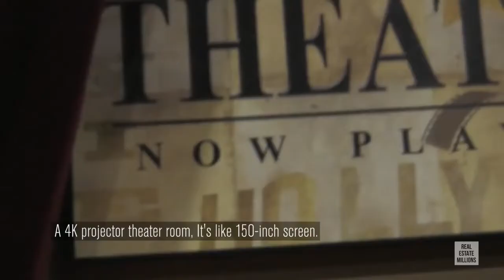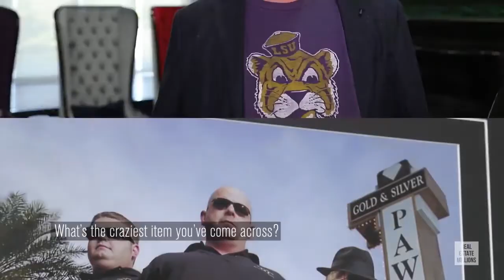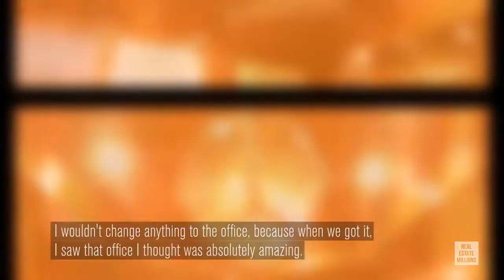The Pawn Stars Biggest Ever Sales of All Time!!